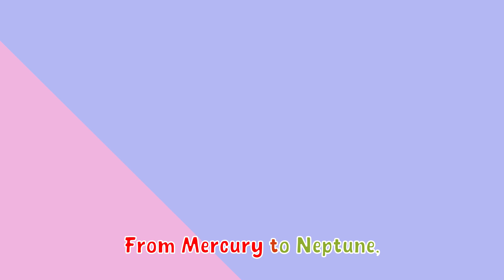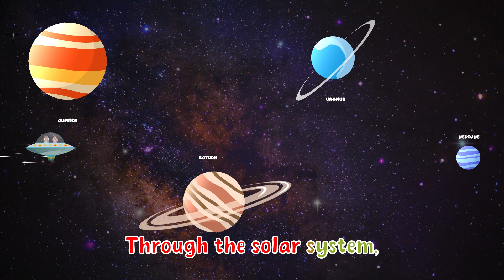Solar System Story Song | HnH Kids funny stories and songs for kids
Children learn about the solar system. Funny stories for children.